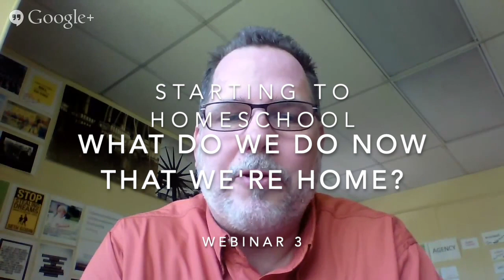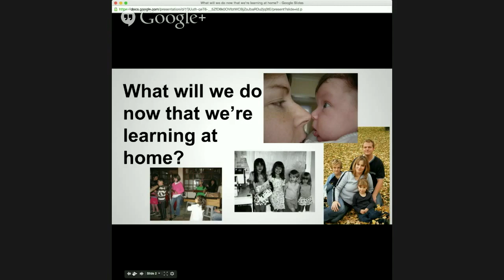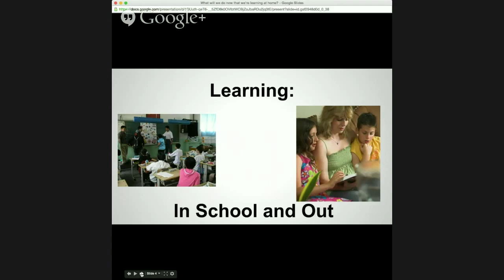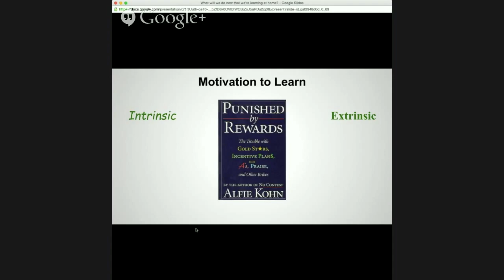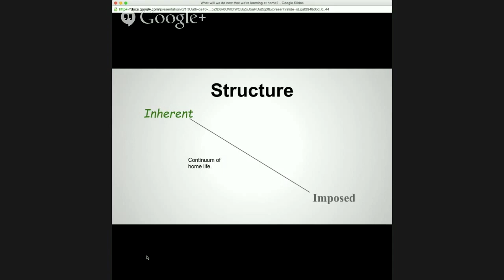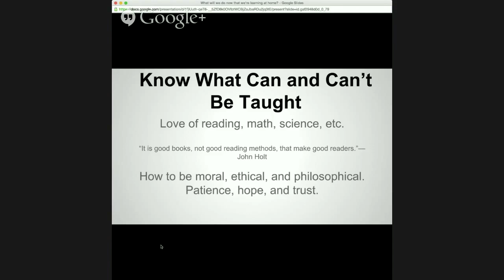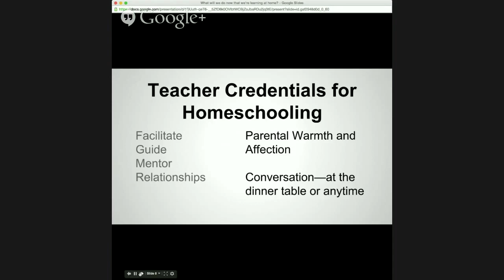"What Will We Do Now That We’re Learning at Home?" Starting to Homeschool Week 3 with Pat Farenga